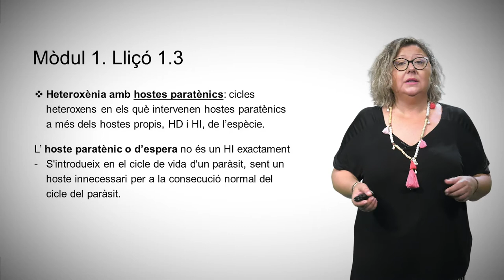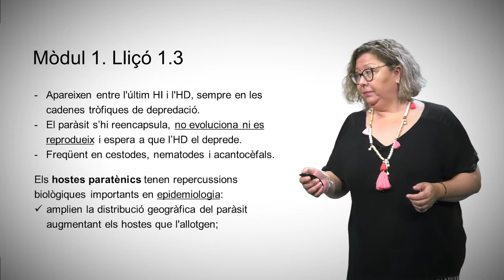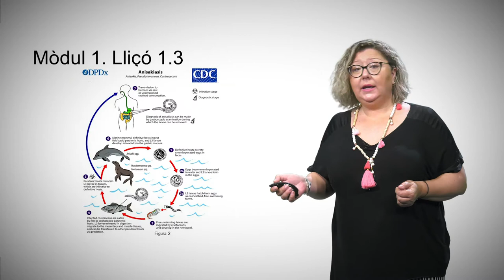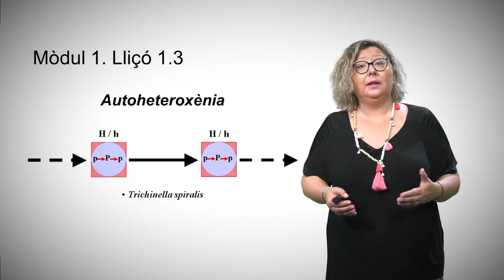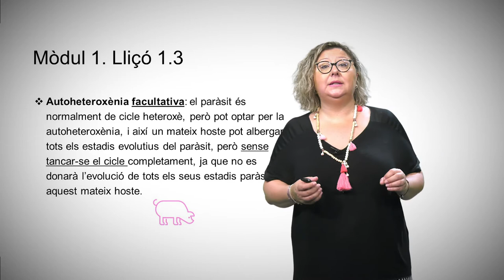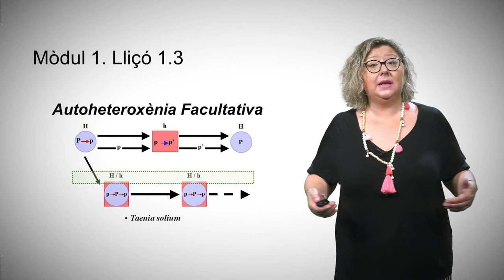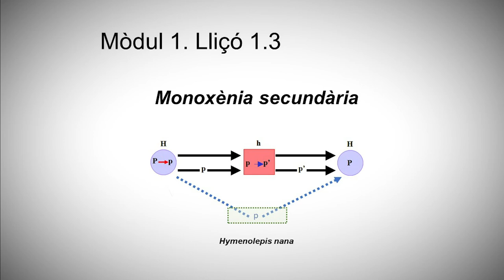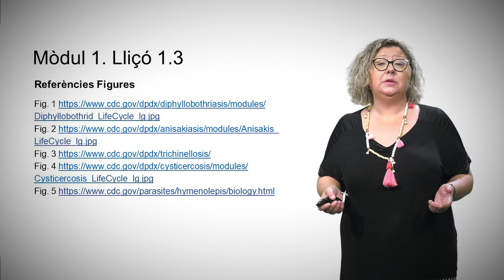1.3 Cicles biològics parasitaris II